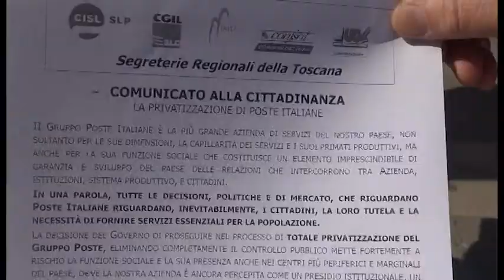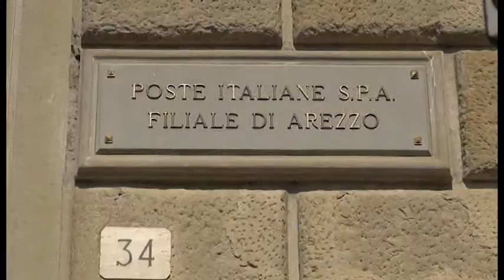Poste, presidi contro la privatizzazione. "Giorni alterni? Un disastro"